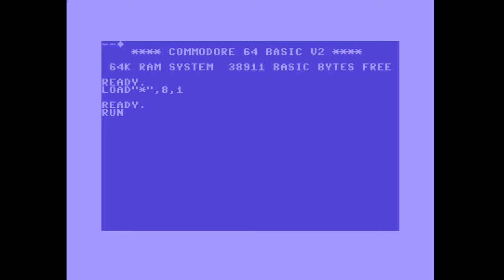C64: Satan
This is an action game that looks like it's decent enough, but where is Satan? Maybe you kill him later or something.